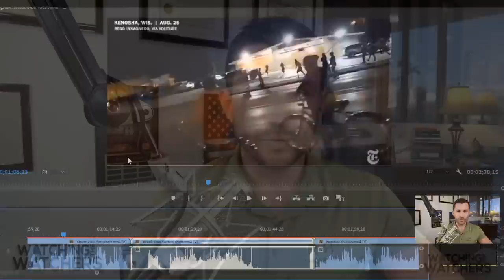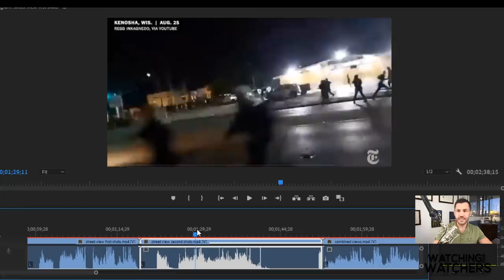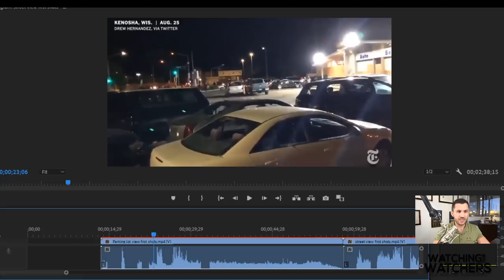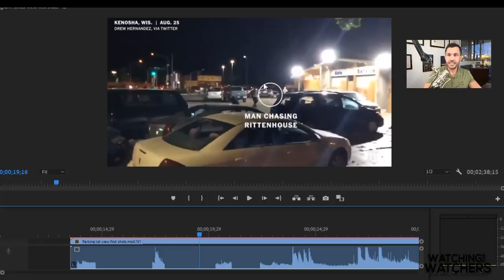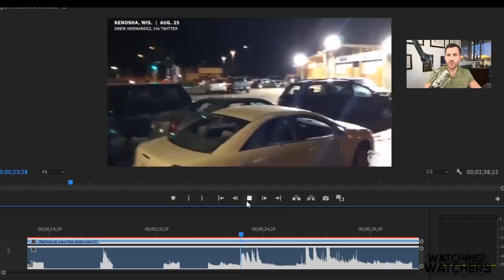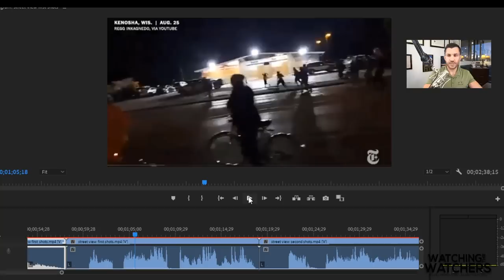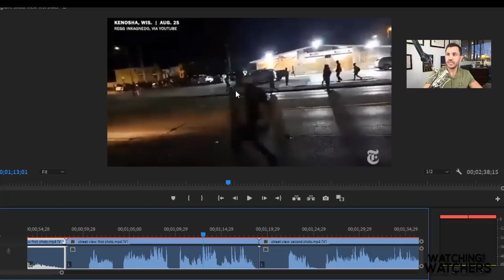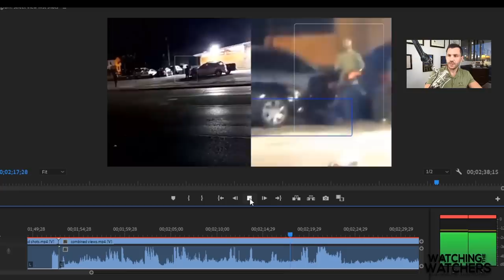Kyle Rittenhouse Shooting: New Videos, Map, Audio Visual Analysis by Criminal Defense Lawyer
New evidence in Kyle Rittenhouse Shooting + Map + Video / Audio Analysis
Have a criminal case in AZ? 👮‍♂️ FREE case evaluation
and more!

ℹ More About This Video:
On August 26th, Kyle Rittenhouse was arrested and charged with multiple counts of murder along with many other criminal charges. Was his shooting murder? Or was it self-defense? And most importantly, who shot first?

In this video, defense lawyer Robert Gruler analyzes the map of the incident, which took place on 63rd street and Sheridan in Kenosha, Wisconsin. Robert also reviews the gunshot audio spikes in the video to help clarify who shot first!

⏲ Time Codes:
01:59 Analysis of the map between the shooting groupings.
09:05 Shooting audio / video match up for the first grouping of shots.
21:30 Shooting audio / video match up for the second grouping of shots.

🙋‍♂️ About R&R Law Group
Robert F. Gruler II is founding partner at R&R Law Group, a criminal defense law firm representing all of Arizona with one goal: to help good people charged with crimes. Robert and his team have successfully helped THOUSANDS of people move beyond their difficult situations and get their lives back on track! The firm has been acknowledged as one of the fasted growing privately owned businesses in the United States by the INC. 5000 and has been featured in ABC15, the Arizona Republic, Arizona Central and 3TV. The R&R Team is committed to providing SAFETY, CLARITY and HOPE to those in need who are going through the criminal justice system.

🗺 The firm can be reached at:

5111 N. Scottsdale Road, Suite 275.

📞 We offer FREE case evaluations. Appointments strongly encouraged!